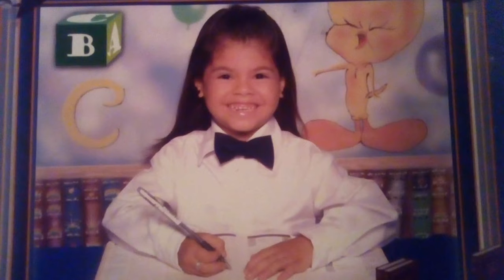Tiempo de vals (Chayanne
intro 15Años